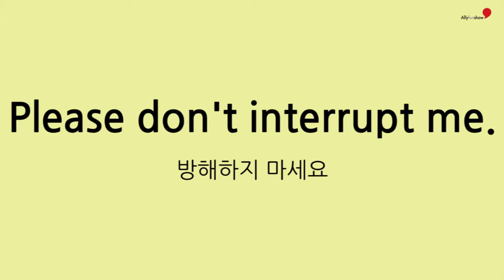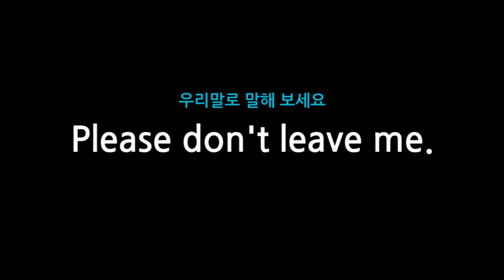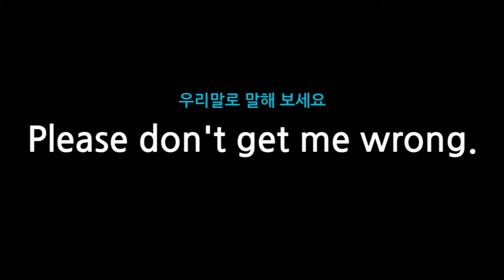06 Please don’t ~